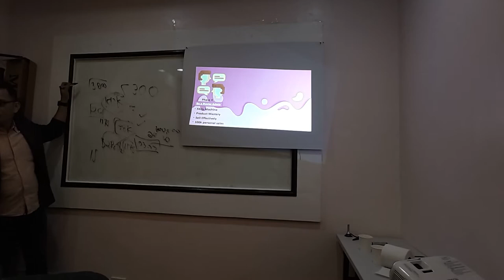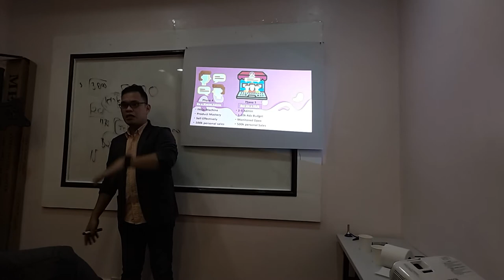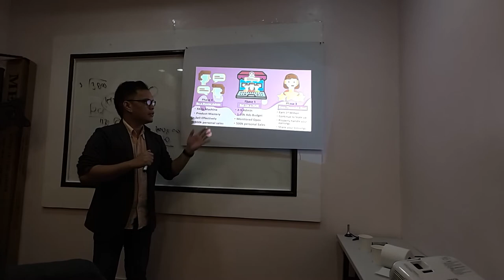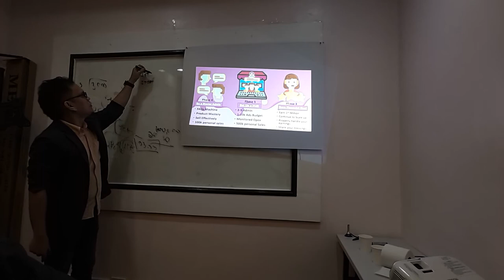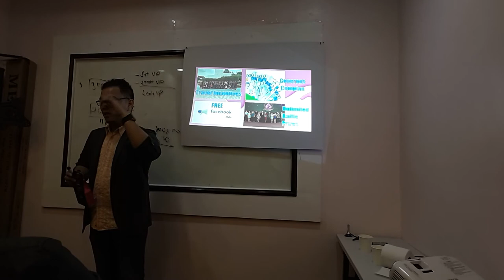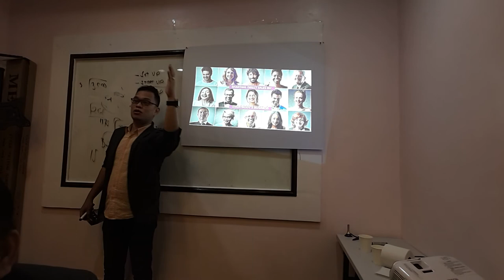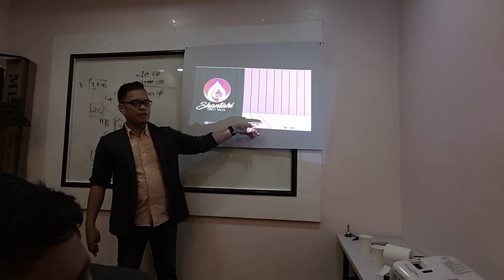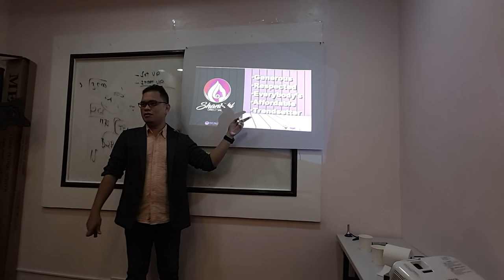Part3 What is Dropshipping and Ecommerce with Coach Vinci Glodove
What is Dropshipping and Ecommerce with Coach Vinci Glodove
Be Part of our growing Ecommunity and experience unlimited training and mentoring from us.

This is a free video training for Ecommerce Entrepreneurs and Dropshipping Businessmen. Powered by Shantahl Inc.

If you want to learn or know more about this business kindly Text this number 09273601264. And type Ecommerce

Or if you want to join my ECOMMERCE exclusive mentoring group type

Vinci Glodove is a sought after Filipino motivational speaker, corporate trainer and book author
For training and invitation